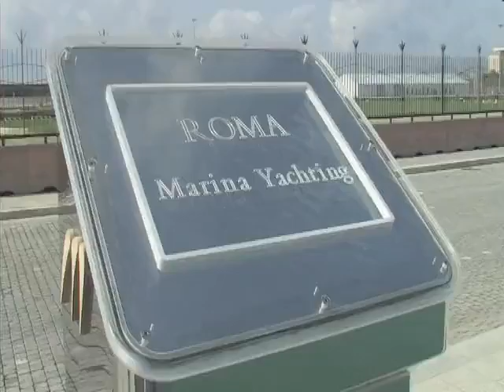'Roma Marina Yachting' inaugurato a Civitavecchia